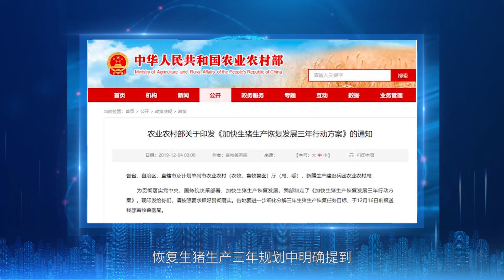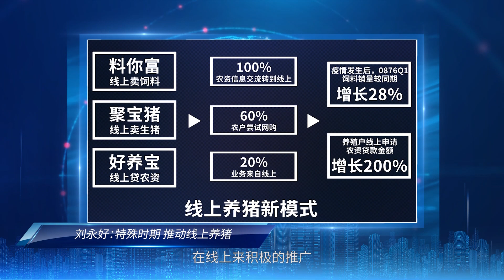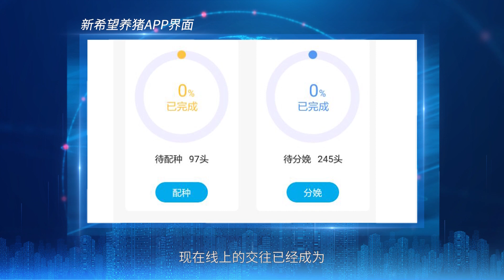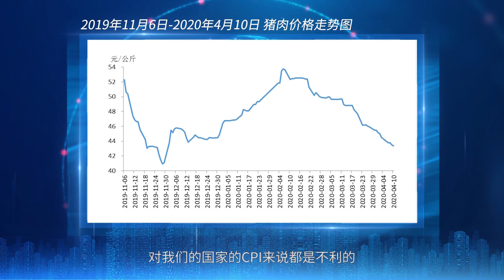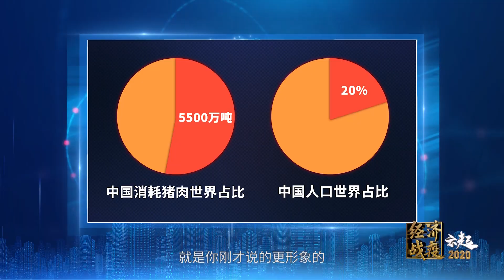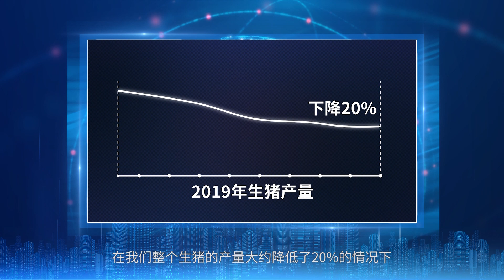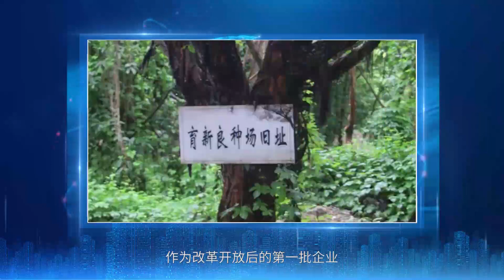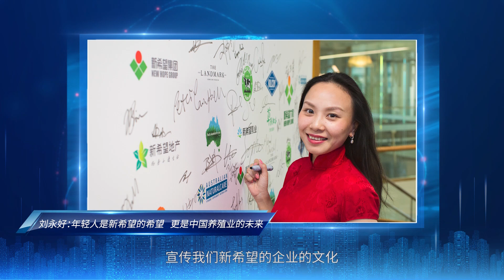《经济战疫·云起》专访刘永好：养殖业如何自给自足 | CCTV财经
在全国两会即将召开之前，央视网推出大型“云录制”财经特别报道系列节目《经济战疫·云起》，节目通过连线企业掌舵人和财经评论员，共同把脉中国经济的未来之路，倾听企业家们的火热心声，客观上也为两会起到了建言、献策的预热价值。